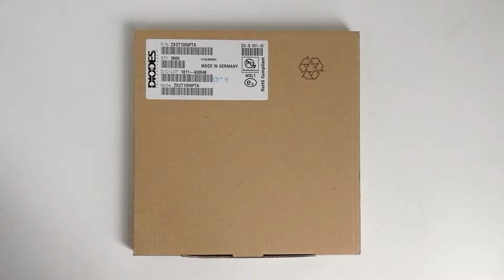ZXCT1009FTA IC CURRENT MONITOR 1% SOT23-3 | Asourcing Electronics Ltd.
The ZXCT1009 is a high side current sense monitor. Using
this device eliminates the need to disrupt the ground plane
when sensing a load current.

It takes a high side voltage developed across a current shunt
resistor and translates it into a proportional output current. A
user defined output resistor scales the output current into a
ground-referenced voltage.

The wide input voltage range of 20V down to as low as 2.5V
make it suitable for a range of applications. A minimum
operating current of just 4µA, combined with a SOT23
package make it a unique solution for portable battery
equipmen.

Features
• Low cost, accurate high-side current sensing
• Output voltage scaling
• Up to 2.5V sense voltage
• 2.5V to 20V supply range
• 4μA quiescent current
• 1% typical accuracy
• SOT23 and SM8 packages
• AEC-Q100.3 qualified; ZXCT1009FTA only

Applications
• Battery chargers
• Smart battery packs
• DC motor control
• Over current monitor
• Power management
• Level translating
• Programmable current source